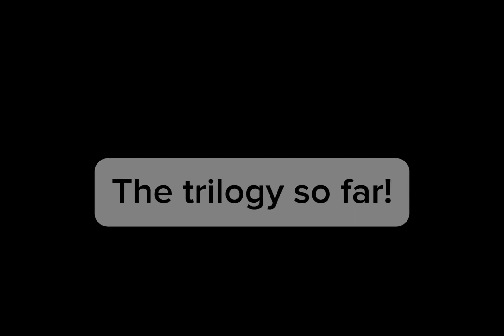My Cretaceous Crew adventure! 2020-2022🤩🤩🤩🦖🦕👑 jurassicworld edit evolution new dinosaurs ​⁠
The Cretaceous crew timeline